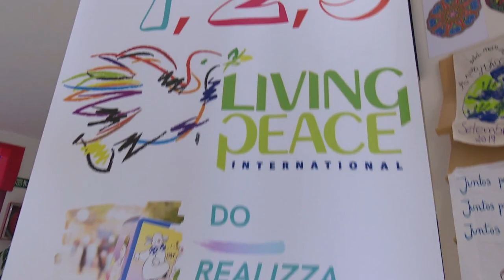Living Peace: 1st. Internat.Congress of Young Leaders & Peace Ambassadors, Madid, Spain, Dec. 2019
December 13th to 15th, 2019, in Mariapolis Center Luminosa, Madrid-SPAIN
200 young leaders & Peace Ambassadors from all over the world, under the title "Growing Peacemakers"
Organized by Living Peace International, AMU, Teens for Unity,  Universal Circle of Peace AMbassadors and Igino Giordani Foundation